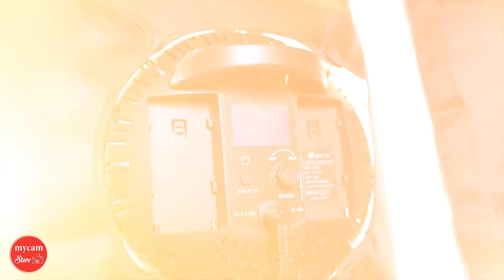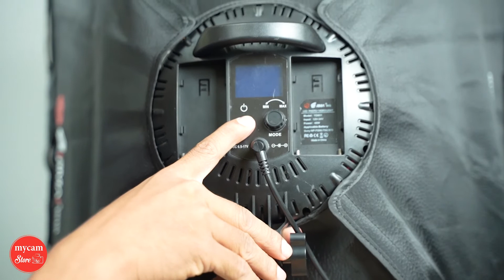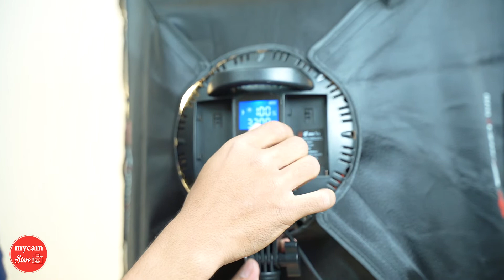ឈុតភ្លើង LED Eirmai YD601 | Mycam Camrera Store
LED Light Set Eirmai YD601
ឈុតភ្លើង ដែលអាចដូរពណ៏បាន
✅ មានភ្លើង មួយគូរ ជើង មួយគូរ
✅ អាចដូរពណ៌ លឿង និង ស បាន
👉មានសេវាកម្ម បង់រំលស់
ផ្ទះលេខ49, ផ្លូវ205 កែង 356, ទួលស្វាយព្រៃ២
📲 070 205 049 | 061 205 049
🚚 សេវាដឹកជញ្ជូនដោយសុវត្ថិភាពគ្រប់ខេត្តក្រុង